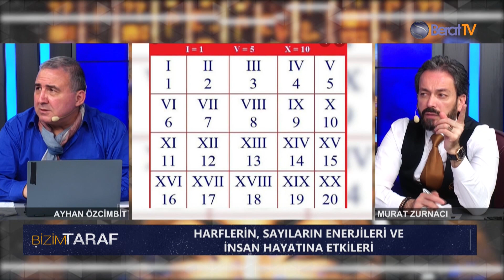ATEİSTKEN İSLAM'A GEÇTİM HARFLERİN ENERJİLERİNDEKİ MUCİZE! I AYHAN ÖZCİMBİT I MURAT ZURNACI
ATEİSTKEN İSLAM'A GEÇTİM VE HARFLERİN ENERJİLERİ HAYATIMIZA ETKİLERİ BÜYÜK MUCİZE! I AYHAN ÖZCİMBİT I MURAT ZURNACI

FİLİZ ÇAKAL DOĞUM HARİTASI:
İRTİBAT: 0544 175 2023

SERHAT AHMET TAN VİDEOLU ESMA ANALİZİ

Serhat Ahmet Tan ve Zafer Calayoğlu'nun anlatımlarıyla Ayasofya Gezisine katılmak için;

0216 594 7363 (Sabit Hat)
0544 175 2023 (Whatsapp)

YAYINLAR:

HER ÇARŞAMBA-PERŞEMBE YOUTUBE (CANLI YAYIN)
HER CUMA SAAT: 22: 00'DA BERAT TV (CANLI YAYIN)